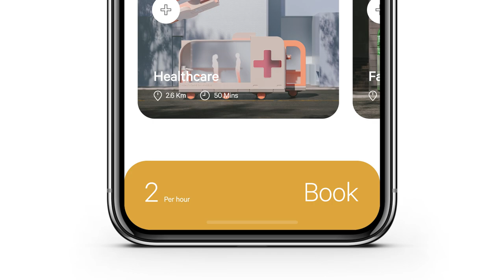Spaces on Wheels — App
IKEA future living lab - SPACE10 - in collaboration with visual trend lab f°am Studio, has unveiled 7 autonomous vehicles. The project is a visual exploration of how fully autonomous vehicles could one day enable a more fulfilling, everyday life. Spaces on Wheels challenges the traditional idea of the car by showcasing how autonomous vehicles could support the very activities we spend most time on - while moving you from A to B.